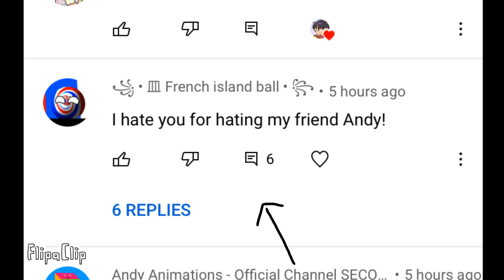Opinion basher much french island ball?!